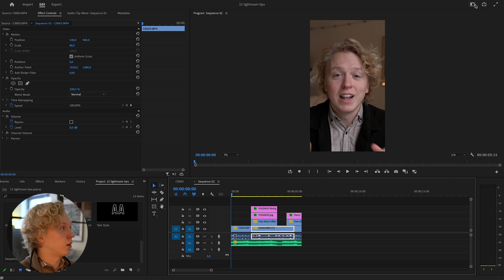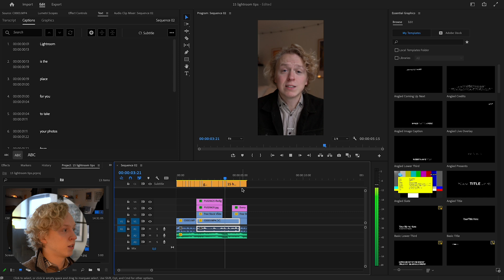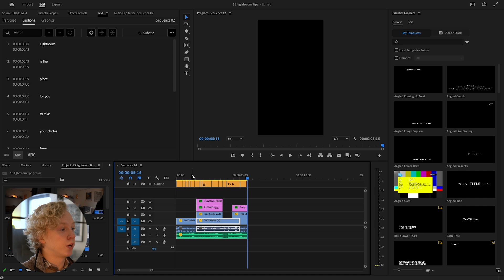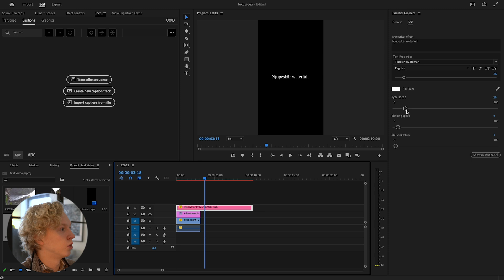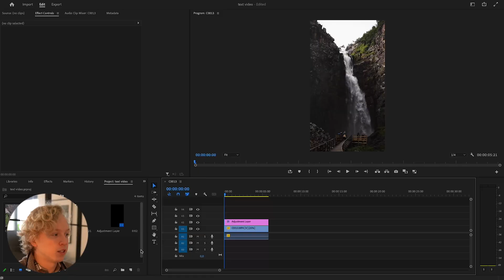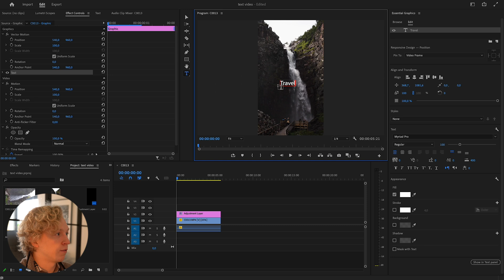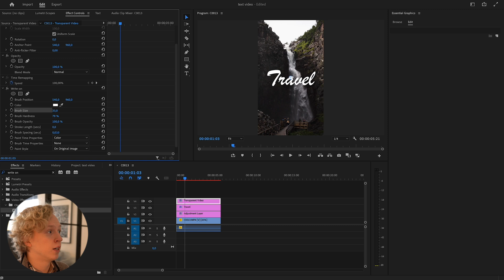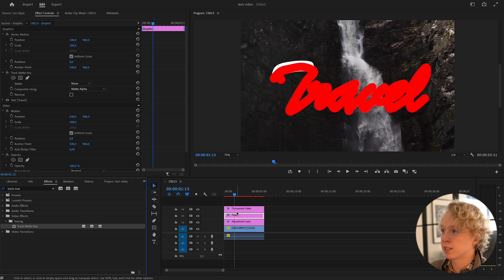3 Text Effects In Adobe Premiere Pro!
Join Photography Unfiltered & get all my courses + all my templates ⤵️

--- ▶What's the difference between an amateur and professional photographer? The professional knows COLOR THEORY! Grab my free guide on color theory here📸 Use these 3 on-screen text effects in adobe premiere pro to boost your engagement and views on social media.